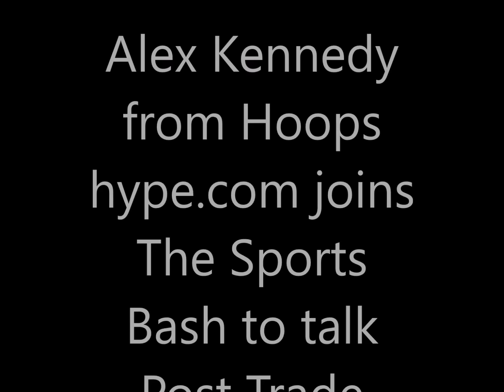Kennedy "I'm not really surprised that Ben Simmons will not play this season"